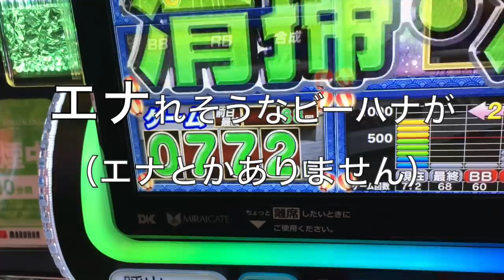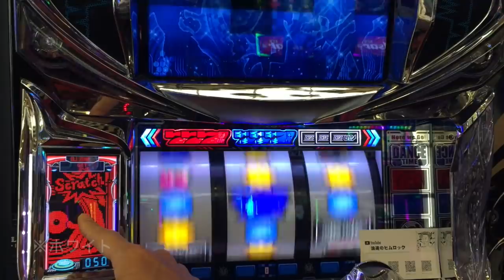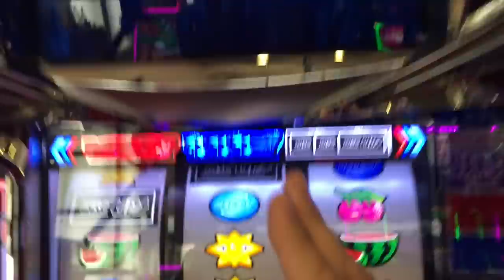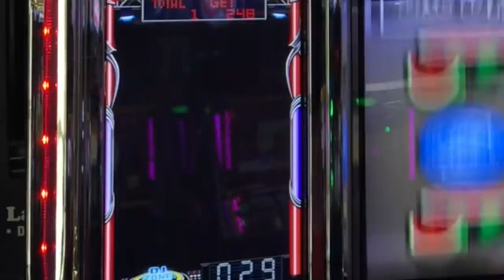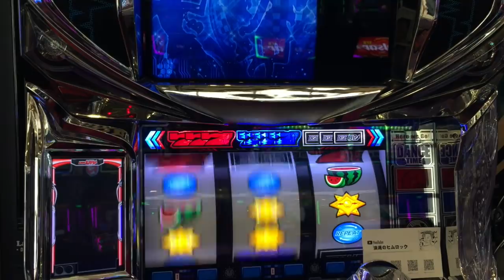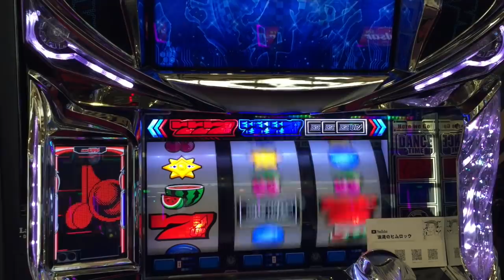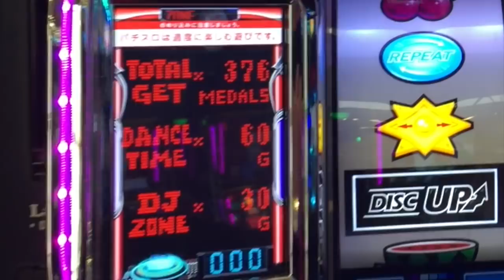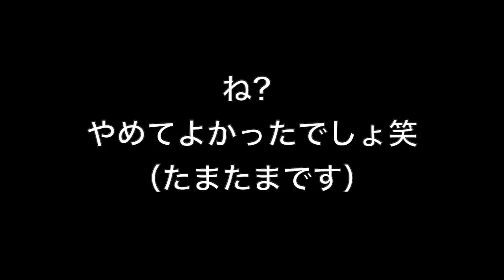お昼過ぎからディスクアップを打つ！その心得とは…？人生詰んだバツイチ独身40歳が挑むガチンコ実践記録 第１０３回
40歳断崖絶壁人生の生き様をご覧くださいませ…！

2021年 目標その①

２月２１日(日)済
３月２１日(日)済
４月１７日(土)※大阪府のコロナ感染状況により中止
５月１５日(土)※緊急事態宣言延長につき中止
６月１９日(土)

2021年 目標その②

2021年 目標その③